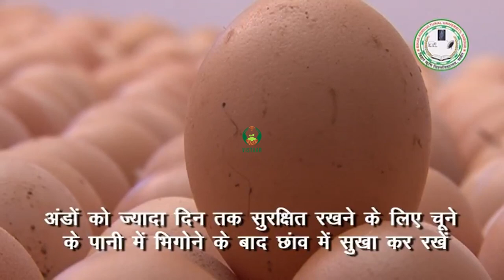मुर्गियों के अंडों का रख रखाव एवं मुर्गियों से आमदनी